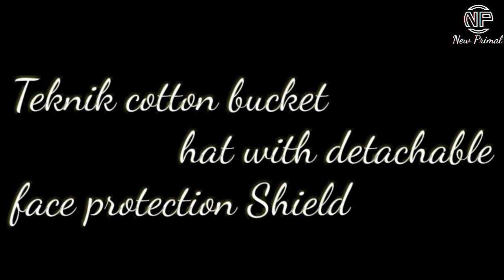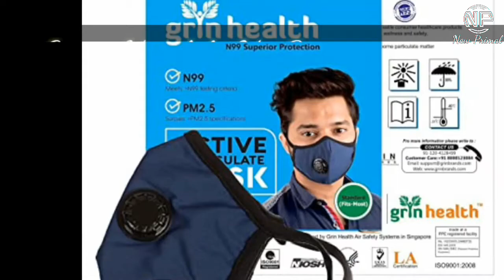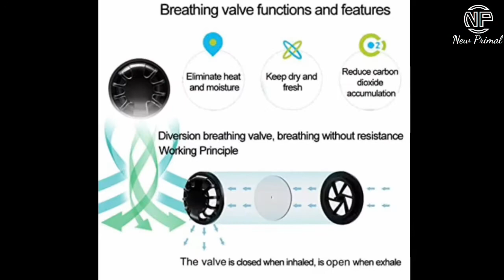Top 5 Trendy Face Shields in Amazon Prime 2020.Buy now and get Instant Discount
Top 5 Trendy Face Shields  on Amazon  Prime 2020.

If u want to buy these Shields  links are given below

1. teknik cotton bucket hat with detachable face protection Shield

2. Teknik Cotton Baseball Cap with Detachable Face Protection Shield Anti Pollution Dust Unisex
3. PALAY Fashion Man & Women Outdoor Sun Hat Fishing Cap Face Neck Flap Cover Hats 360° Solar Protection UPF 50+ Sun Cap
4. Dolly Kid's Anti Pollution Face Masks (Multicolour)-Set of 2

5. Grin Health N-Series N99 Anti Pollution Mask with 6 layer filters active carbon & valve (Dark Blue; L)

మీకు ఈ వీడియో నచ్చితే లైక్ & షేర్ చేయండి మరియు సబ్స్క్రయిబ్ చేసుకోండి Friends